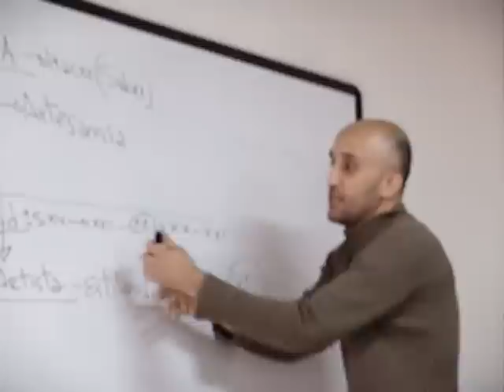juan felipe arroyave - el hombre y la cultura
el destierro , punto para pensarlo